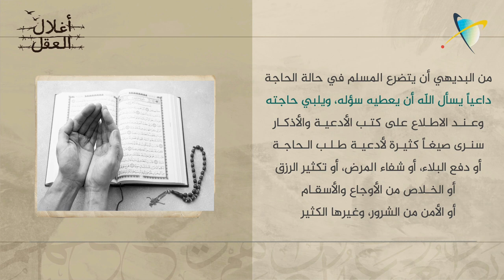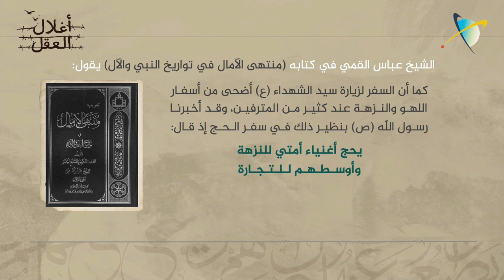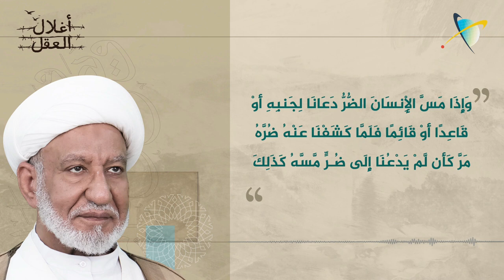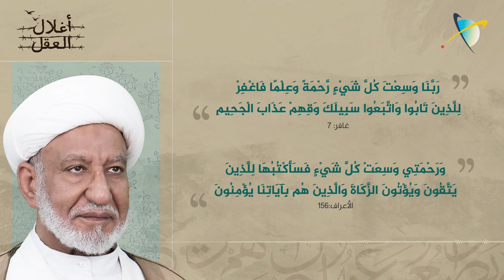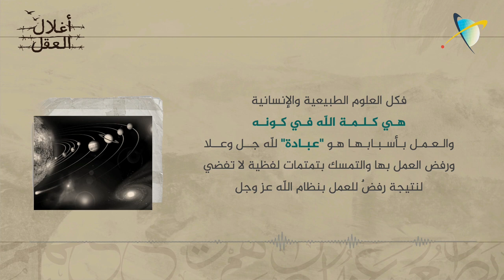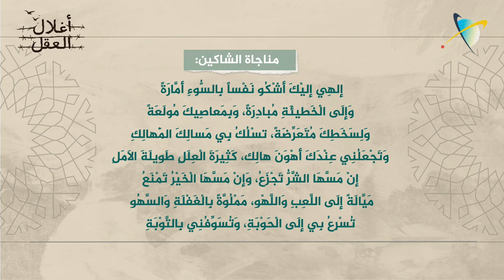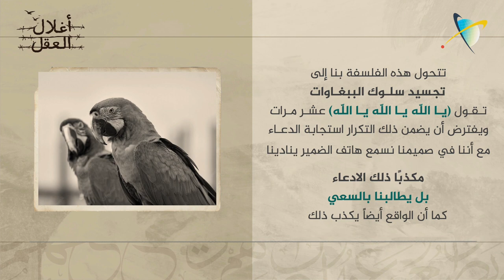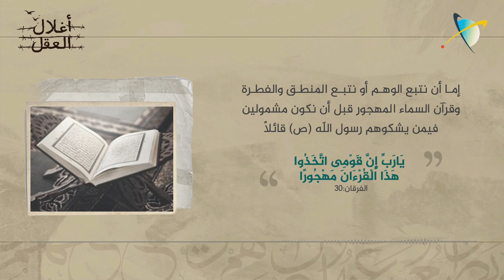أغلال العقل | الحلقة 35 | أقنعة التفاؤل وصناعة الوهم 3 | الشيخ احمد العريبي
أقنعة التفاؤل وصناعة الوهم ..

عن الصادق (ع) قال: اشتكى بعض ولد أبي (ع) فمر به فقال له: قل عشر مرات: يا الله يا الله يا الله، فإنه لم يقلها أحد من المؤمنين قط إلا قال له الرب تبارك وتعالى: لبيك عبدي سل حاجتك.

♦ هل تتسق أحاديث فضل الأدعية والأذكار وحساباتها الرياضية الموعودة مع حكمة الله عزّ وجلّ خالق الاكوان والعارف بما في خبايا كل نفس؟

♦ هل يستجاب دعاء الإنسان المؤمن بحسب نوع التمتمة وتكرار اللفظ الشفهي فقط؟

▪ نناقش في هذه الحلقة أحاديث كتب الأدعية والأذكار وارتباطها بالحسابات الرياضية الموعودة المُروجة للوَهَمْ والمُخَدرة للوعَي لمعرفة أثرها على الإنسان المسلم والسِر وراء نسبتها لـ أئمة أهل البيت (ع).

أغلال العقل
(وَيَضَعُ عَنْهُمْ إِصْرَهُمْ وَالأَغْلالَ)

الحلقة 35
- الجزء الثالث

اليوم الخميس
تمام الساعة 8:30 مساء
بتوقيت البحرين

تقديم الشيخ أحمد العريبي

▬ ‏‎ أغلال العقل  ▬▬▬▬▬▬▬▬▬▬

الأحاديث المكذوبة على نبيّ الله
هي داءٌ ووباءٌ وليست دواءً وشفاء

كيف نقدّم مزعوم مروّيات وردتنا
فيها مظنة الوضع والتحريف تُخالف بيّنات كتاب الله

الأحاديثُ ، ليست كلمات الله، ليست وحيًا، ولا قرآنًا
أحاديث الفرقة والأفضلية وبخس المخالفين وهدر الكرامة والآلاف أخواتُها من الأحاديث الموضوعة
كلُّها أغلالٌ تشل العقل وتُزري بالإيمان

كسر "أغلال العقل"

لا يكون إلا بعودة الانفتاح على قرآن السماءِ المهجور
{وَقَالَ الرَّسُولُ يَا رَبِّ إِنَّ قَوْمِي اتَّخَذُوا هَذَا الْقُرْآنَ مَهْجُورًا}